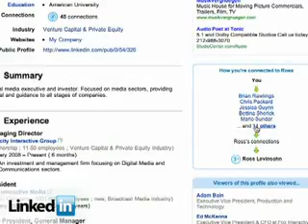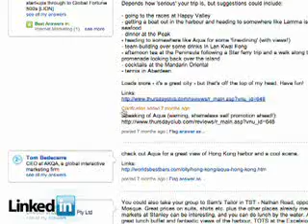LinkedIn Users - Venture Capital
A video produced by LinkedIn